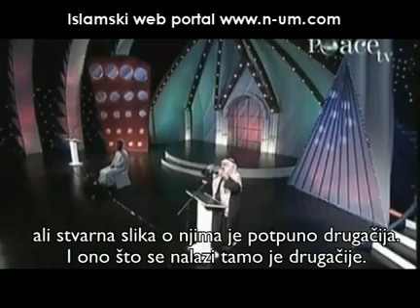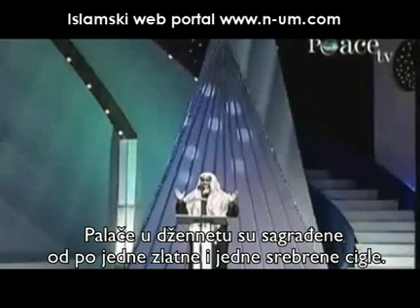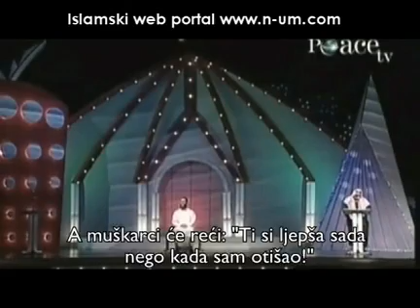Za ovim čeznu muminske duše